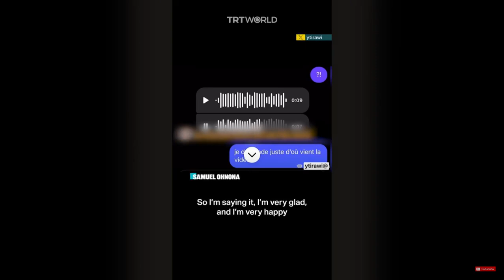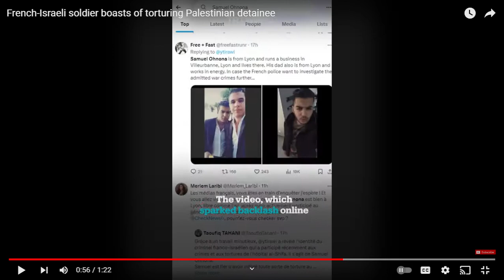French Israeli soldier boasts of torturing Palestinian detainee